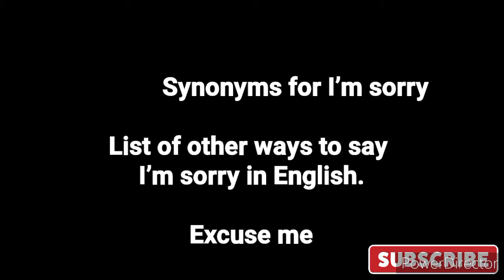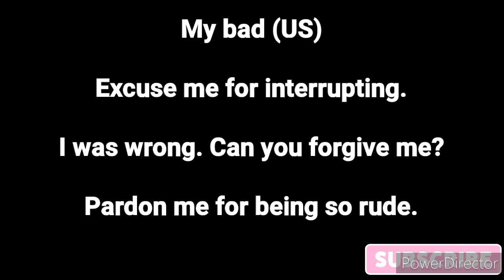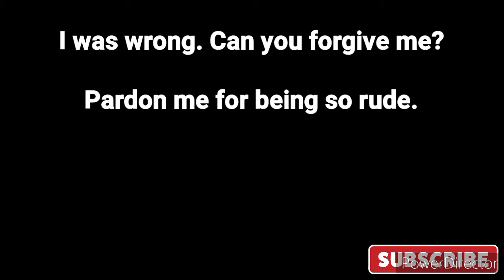How to Say "Sorry"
Synonyms for I’m sorry

List of 35 other ways to say I’m sorry in English.

Excuse me

Ever so sorry.

How stupid/careless/thoughtless of me.

I apologize.

I had that wrong.

I hope you can forgive me.

I owe you an apology.

I sincerely apologize.

I take full responsibility.

I want to apologize.

I wanted to tell you I’m sorry.

I was wrong about that.

I’d like to apologize.

I’d like to apologize for how I reacted yesterday.

I’m (so/very/terribly) sorry.

My apologies.

My fault, bro (US)

My mistake.

Oh my goodness! I’m so sorry. I should have watched where I was going.

Oh, my bad.

Pardon (me)

Please accept our (sincerest) apologies.

Please don’t be mad at me.

Please excuse my (ignorance)

Sorry, my apologies. I had that wrong.

Sorry. It was all my fault.

That was wrong of me.

That’s my fault.

Whoops! Sorry!

My bad (US)

Excuse me for interrupting.

I was wrong. Can you forgive me?

Pardon me for being so rude.